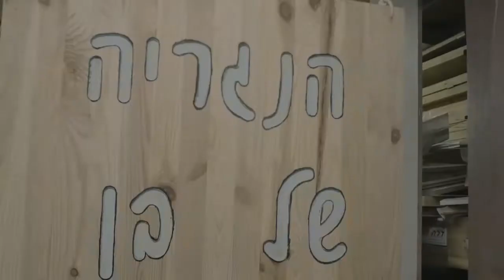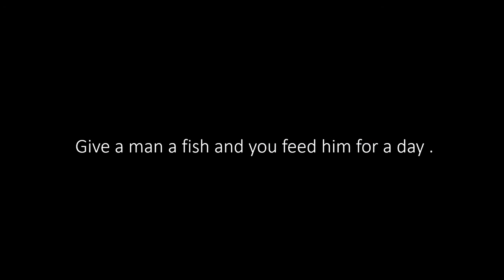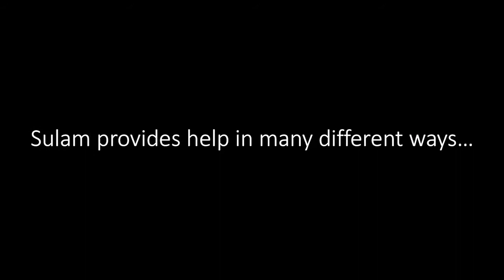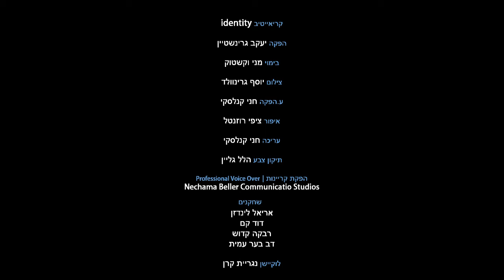סרטון תדמית 'סולם'